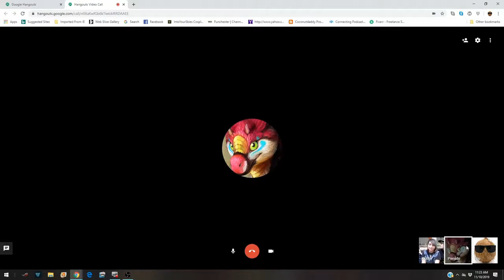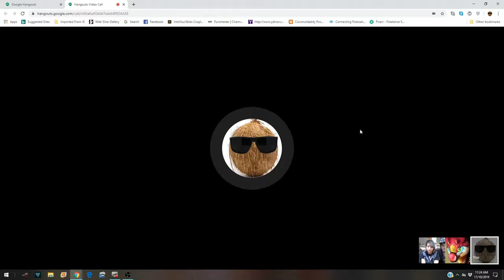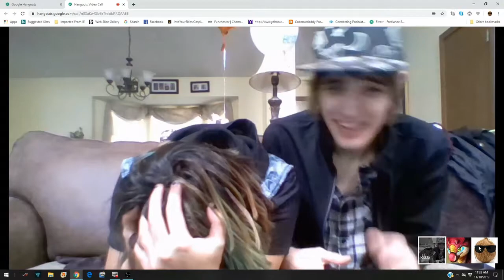🎥 Double Feature Delight: Escape From New York & Escape From LA Review and Reaction! 🌆🏄‍♂️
Read More Funny Stories Here!
Hey movie buffs! 🎬👋 Are you a fan of action-packed, dystopian adventures? Then we’ve got something super exciting for you! Dive into our latest video review and reaction for John Carpenter’s cult classics: Escape From New York and Escape From LA. 🗽🏝️ This video is a must-watch for anyone who loves gritty sci-fi, badass heroes, and epic 80s and 90s vibes. 🌟
Our Discord to discuss Movies and Picturea